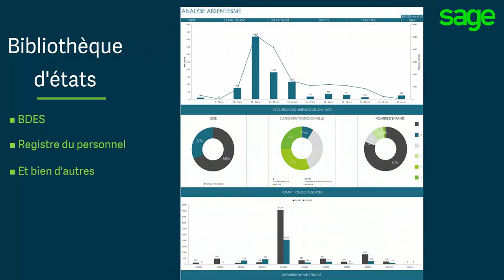Sage BI Reporting pour Sage 100 Paie & RH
Sage BI Reporting pour Sage 100 Paie & RH, dispose d’une visualisation graphique avec le pilotage et l’ajout des fonctions d’indicateurs.

Logiciel performant et simple, Sage BI Reporting s’adapte à votre société, utilise des données historisées, interroge l'analytique disponible en standard et bien d’autres fonctions.